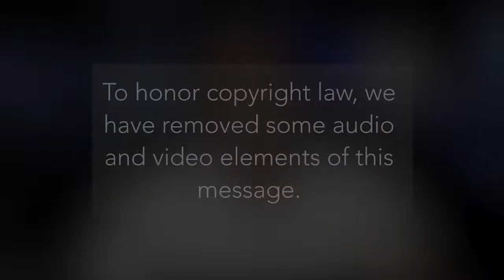Families Are Messy: Dreams Deferred | Pastor Andy Meade | 05/14/2017